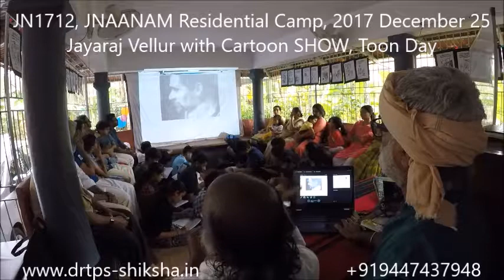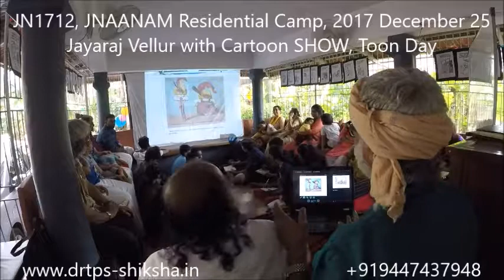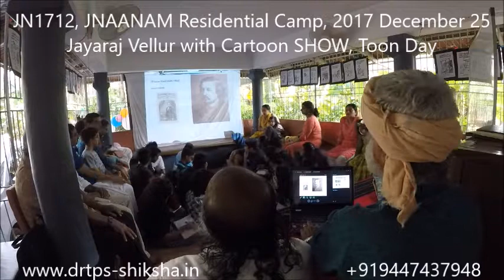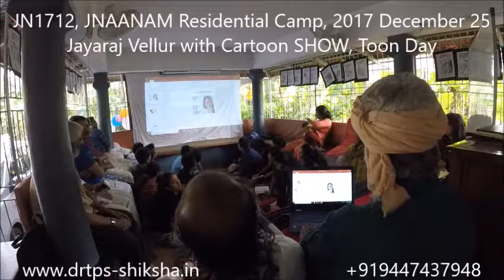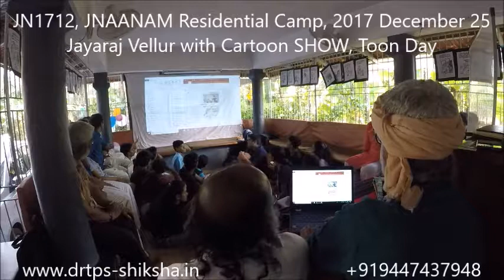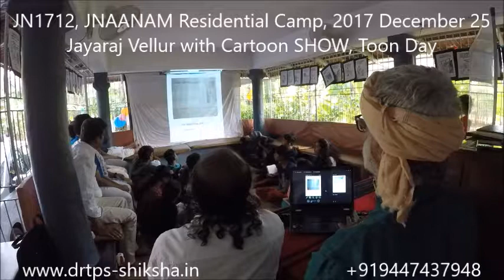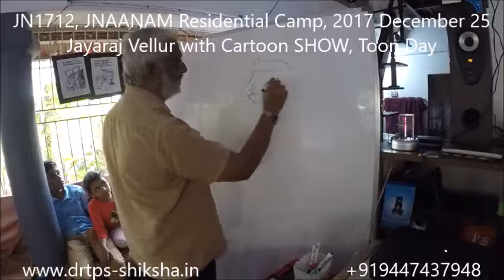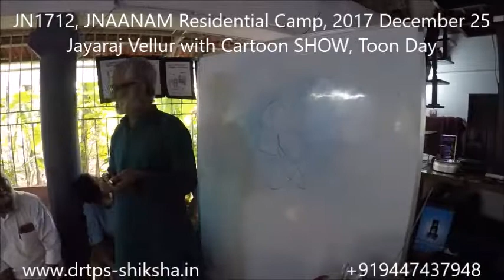171225-JN1712-Jnaanam-Residential-Camp-Jayaraj-Vellur-Cartoon-DrTPS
171225, 2017 December 25, JNAANAM Residential Camp, JN1712, Cartoon Show, Toon Day, Jayaraj Vellur, Shiksha Toon Master Award, Draw for Message, Vakrarekha, Cartoon History Class, Fun, Sreedharan - Corporation Bank Officer, Song and Dance,